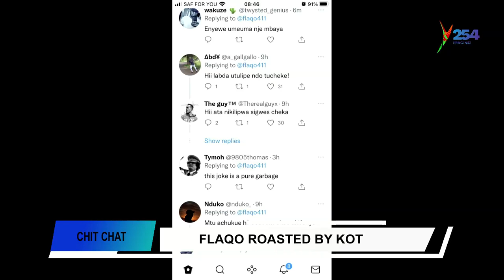JULIANI WEDS LILIAN!!!